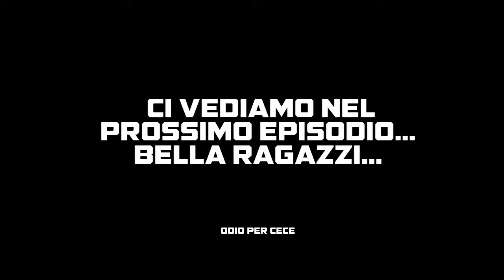Danger o' Plenty ep 10 - CECEEEEEEEEEEEE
Ritorniamo con Danger o' Plenty e oggi vi assicuro che ne vedrete delle belle. L'ultima volta ci eravamo lasciati con la mia morte a causa degli slab ma oggi proseguiamo finalmente nel dungeon riuscendo praticamente ad arrivare alla zona della lana. Ovviamente non mancano gli imprevisti e i fail... GIUSTO CECE?! Vabbè, guardate il video va 😂😂